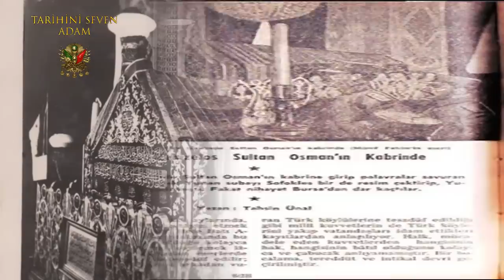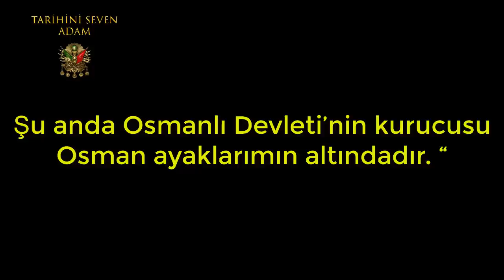Osman Gazi’nin türbesin de Yunan Komutan - Kuruluş Osman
Dikkat! Paylaştığımız videolar sizlere bildirim olarak gelmeyebilir. Mutlaka Bildirimleri  açmanızı Rica Ederiz..

Venizelos’un Oğlu Osman Gazi’nin Sandukasını Tekmeledi (1920)

Bursa’yı işgal eden Yunan ordusunun başında bulunan Venizelos’un oğlu Sofokles Osman Gazi’nin türbesine giderek sandukayı tekmeleyip ‘’ Kalk ey koca sarıklı, koca Osman! Kalk da torunlarının halini gör ! Kurduğun devleti yıktık. Seni öldürmeye geldim !’’ diye bağırdı. Bu ibret verici olayın yaşandığında tarihler 8 Temmuz 1920’yi gösteriyordu.

Etiketler ;
Kuruluş Osman 134.Bölüm
Kuruluş Osman 134.Bölüm Fragmanı
Kuruluş Osman 134.Bölüm 2. Fragmanı
Kuruluş Osman 134.Bölüm 3. Fragmanı